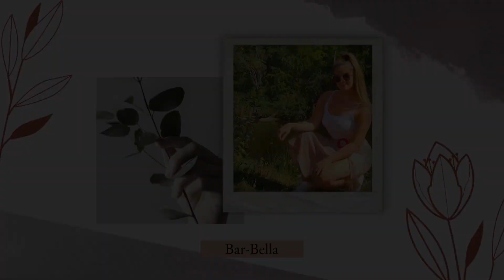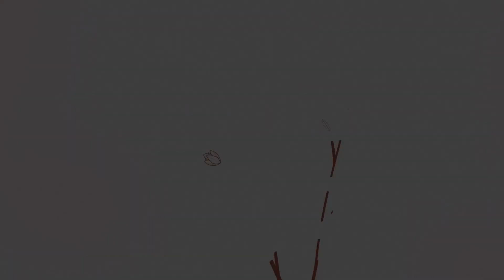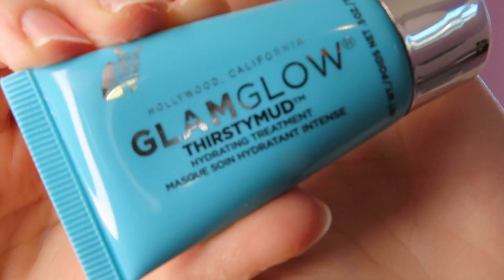An Honest Chat & Skin Care GLOW UP | Boy did I need it!! | Bar-Bella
The first 5 minutes of this video are really important to me, so thank you for sticking around for my little chat!

As for my little skin/self-care glow up... these are the products I used: